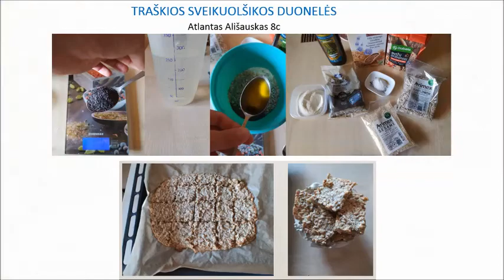5-8 klasių nuotolinės mitybos pamokos PATIEKALŲ MOZAIKA